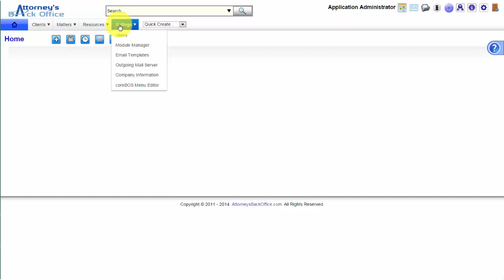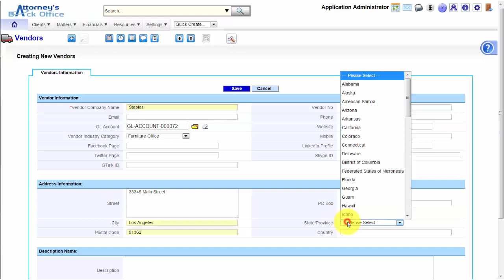Attorney’s Back Office™ – how to create a new Vendors record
Attorney’s Back Office™ Video Tutorial - how to create a new Vendors record